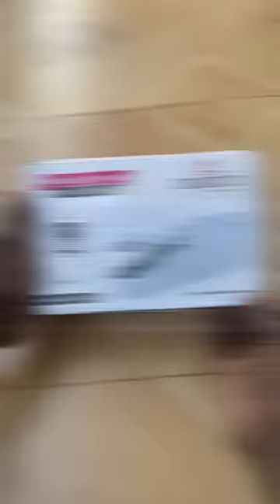இந்த🤯 மாறிலா😱 தையல்🪡🧶 Machine இருக்கா😵🤔? | Hand🖐️ Sewing🧵🪡 Machine Testing🤯😵!!! | Agni Tamil